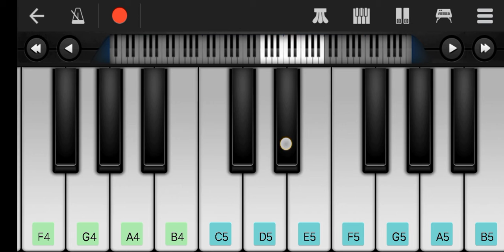manike mage hithe song on mobile piano tutorial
sort video